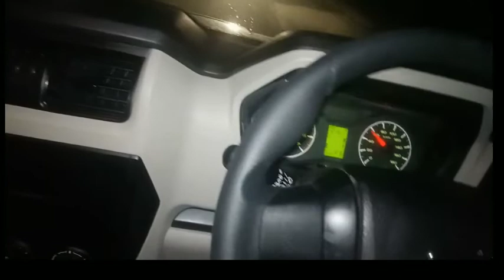दिल खुश हो गया Scorpio चलाकर भाई क्या चलती है ||by Sayyed Mubashshir